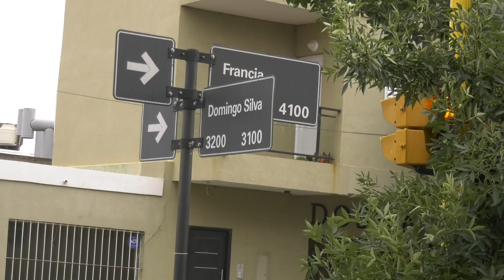ANEGAMIENTOS EN PRO ADELANTO BARRANQUITAS. ALFREDO PENNISI – VECINAL.